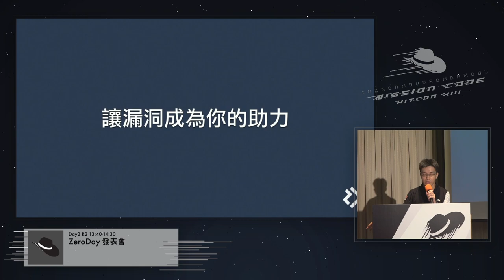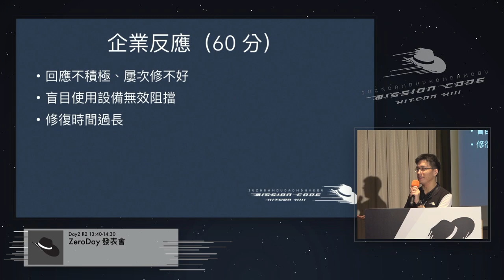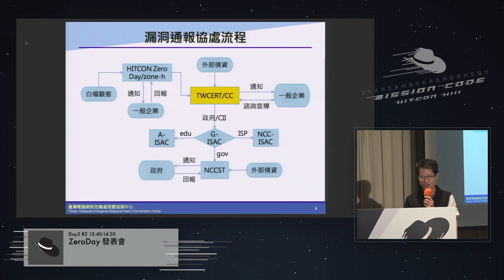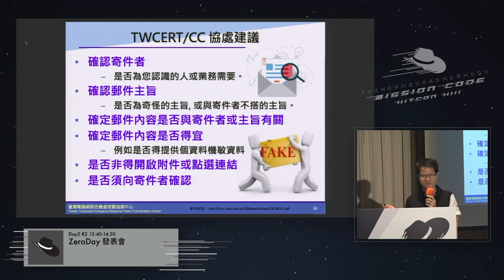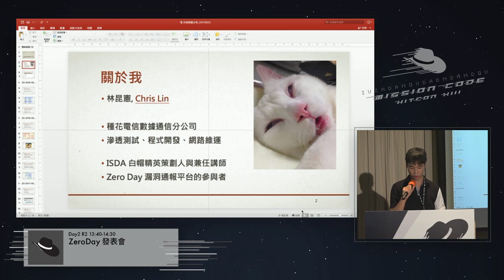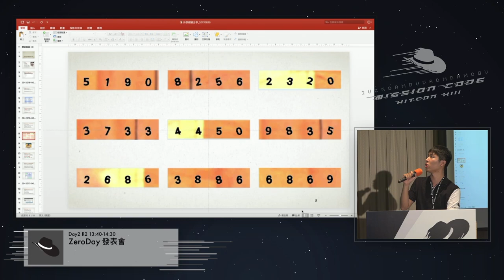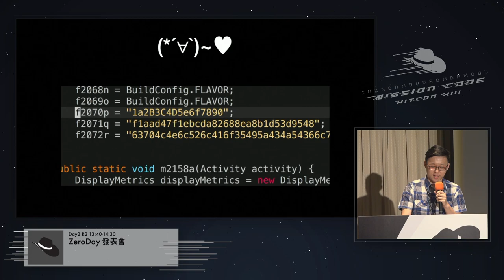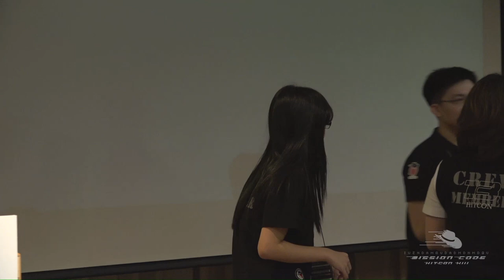[HITCON CMT 2017] R2D203 - ZeroDay 發表會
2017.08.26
ZeroDay 發表會